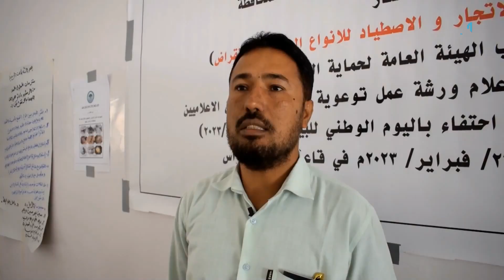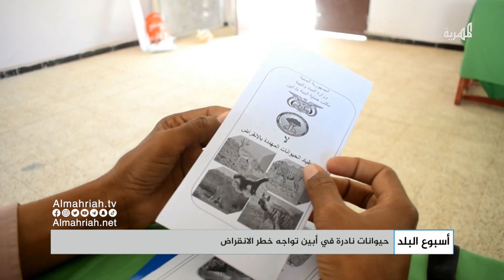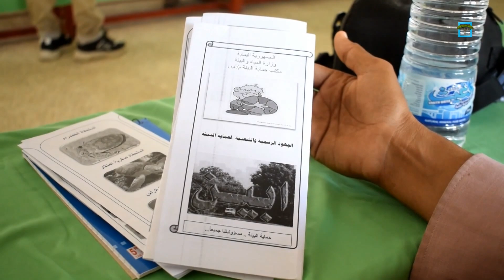حيوانات نادرة في أبين تواجه خطر الانقراض